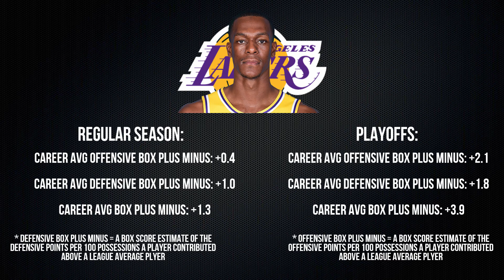Lakers News: Lakers vs Blazers Preview+Prediction, Rajon Rondo Return? Lakers to Wear Mamba Jerseys!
In this video we'll go over recent Lakers news involving Rajon Rondo being cleared to play and returning to the bubble, the Lakers planning to wear the black mamba jerseys to honor Kobe, and we'll preview/predict who will win the Blazers vs Lakers series and why.